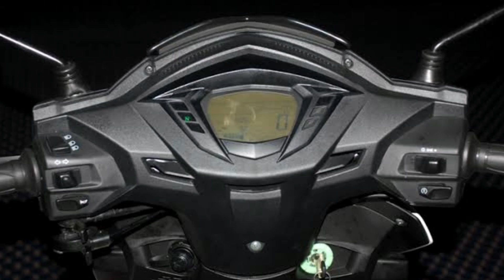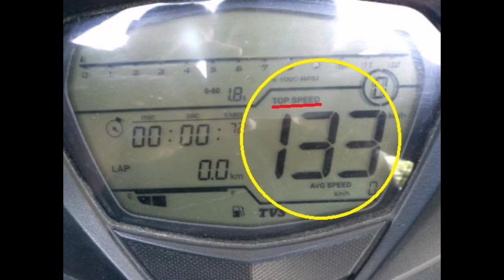Masih Ingat TVS Tormax 150? Begini Nasibnya Sekarang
TVS Tormax